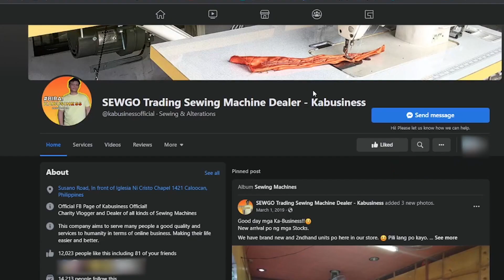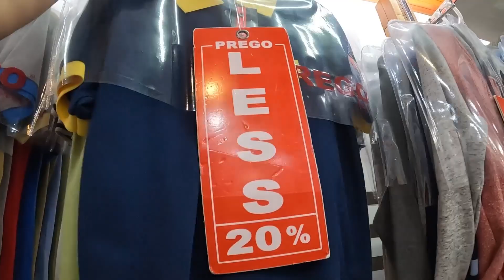REGALO PARA KAY SANDRA! ANO KAYA? | Papadinz TV